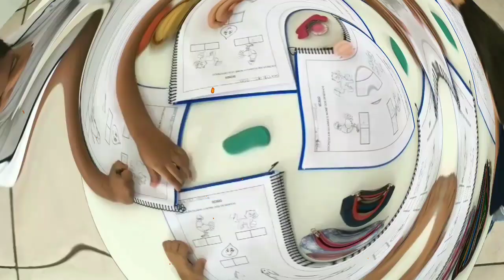US का Compulsory Education System, जहाँ बच्चों को स्कूल ना भेजने पर मिलती हैं ये सज़ा| Truancy| TTA